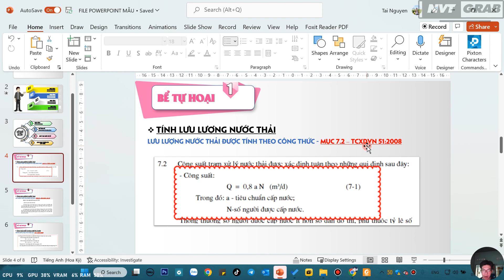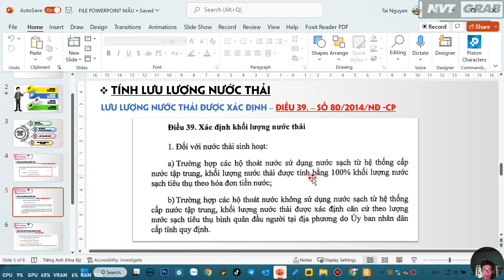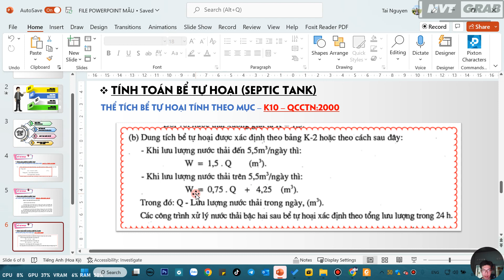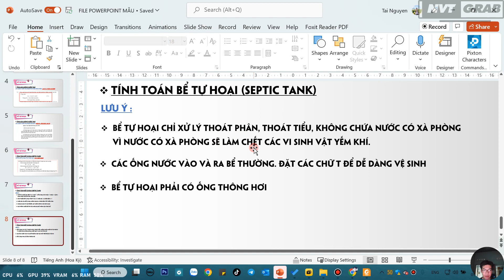NVT Grab | Thiết kế bể Tự Hoại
➤ Tặng mình ly cà phê ^^ : NH Vietcombank - Chi Nhánh TPHCM
Nội Dung Video :
Trong video này mình chia sẻ cách thiết kế bể tự hoại trong thiết kế cấp thoát nước
➤ Đồ nghề :
- Eken H9r